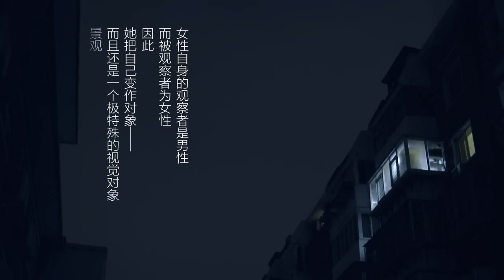《观看之道》中一语道破女性被凝视的枷锁；女性的痛苦不单单来源于异性也源于自我的审视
每晚22：00听梁文道说书入眠